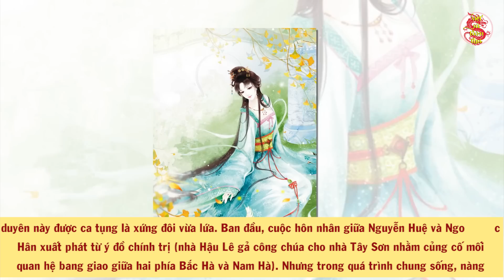Hoàng Đế Quang Trung Đã Làm Gì Để Phải Chịu Kết Cục Đau Đớn Đến Như Vậy?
Nội dung: Công chúa Ngọc Hân và hàm oan giết vua Quang Trung nghiệt ngã phải gánh chịu trong lịch sử. Lê Ngọc Hân còn gọi là Công chúa Ngọc Hân hay bắc cung Hoàng hậu, là 1 nhân vật lịch sử nổi tiếng trong lịch sử Việt Nam. Bà là công chúa nhà Hậu Lê, sau trở thành thứ hậu nhà Tây Sơn với tư cách là vợ thứ của hoàng đế Quang Trung- Nguyễn Huệ. Ngọc Hân công chúa kết hôn với người anh hùng áo vải Quang Trung đã vẽ nên một chuyện tình tuyệt đẹp trong lịch sử nước nhà.
🔥Danh sách phát:
🔥 Cộng đồng:
- Nguồn tham khảo: wiki
- Biên tập nội dung & MC: Thu Trang
- Dựng video: Đức Anh